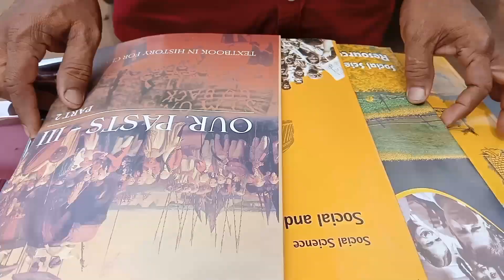କିଏ କରିଚି ସୋୟାବିନି ତରକାରୀ 😋😋😋 youtube youtuber plz 🙏🙏 like comment, share and subscribe guys